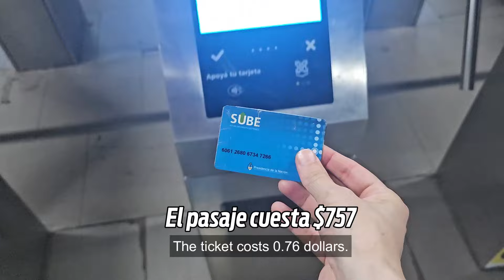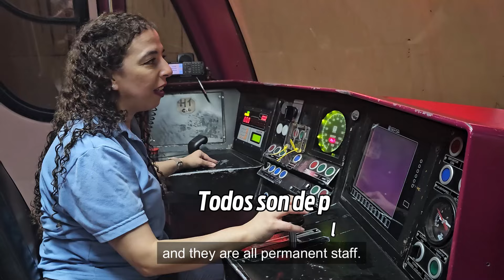El Subte y el Premetro de Buenos Aires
El Subterráneo de Buenos Aires se inauguró en 1913. Fue el primero de Latinoamérica. Actualmente existen 6 líneas subterráneas y una de superficie, el Premetro.

El siguiente video fue presentado en el XII Encuentro Internacional de Metros que se desarrolló en Buenos Aires entre el 12 y el 15 de noviembre.

Seguinos en nuestras redes: @prensadelsubte